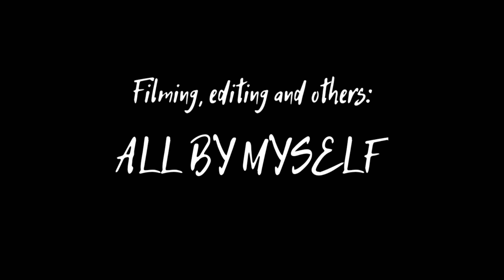Time Lapse #18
January 2024

Поддержка канала:
Channel support:

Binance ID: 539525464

Filmed:
1 - October 20, 2023
2 - December 30, 2023
3 - January 1, 2024
4 - January 5, 2024
5 - January 5, 2024
6 - January 9, 2024
7 - January 17, 2024
8 - January 17, 2024
9 - January 18, 2024
10 - January 20, 2024